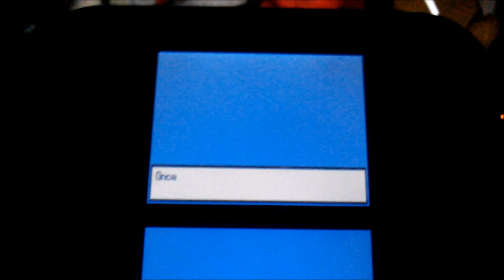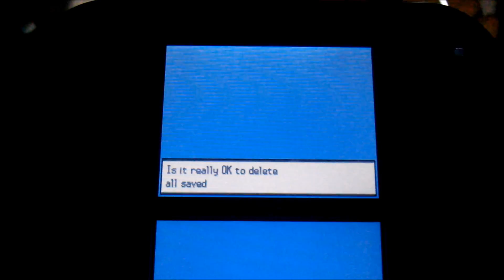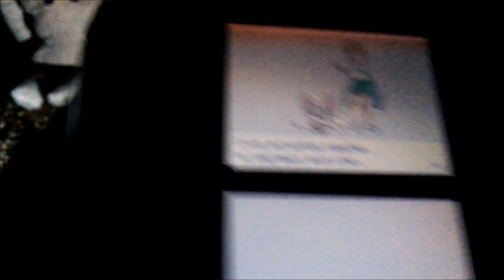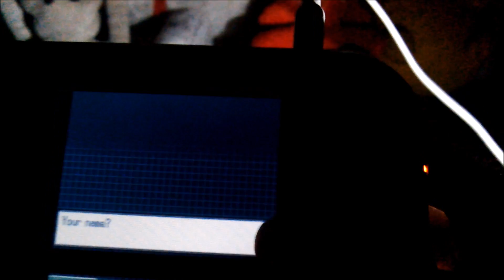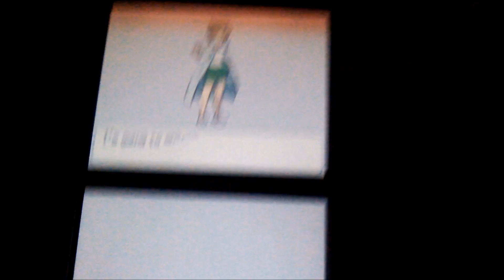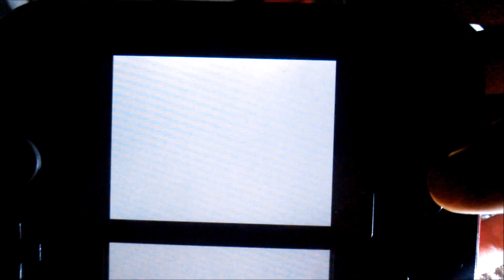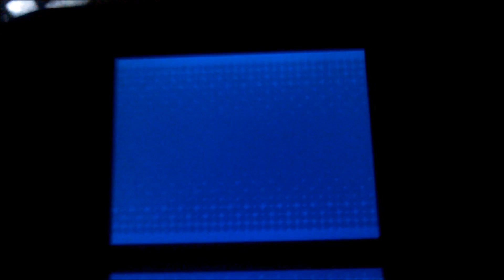Pokemon White 2: Trash Nostalgia - Part 1 / A "Great" Start